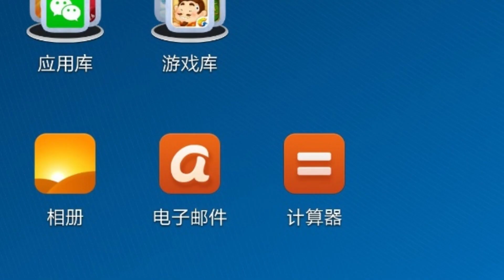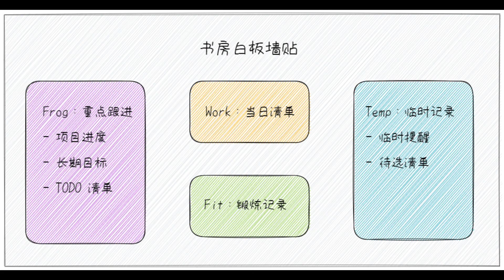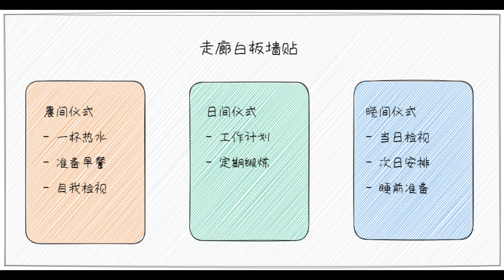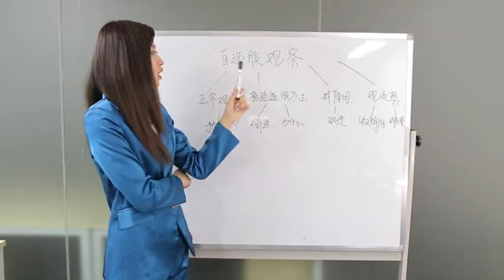我用白板墙贴，记录日常生活